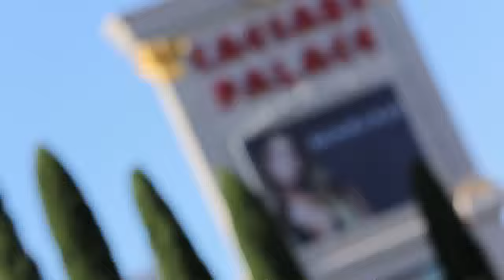Mariah Carey Las Vegas Show at Caesars Palace | Caesars Entertainment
Caesars Entertainment is excited to welcome Mariah Carey to the full list of Las Vegas headliners. and make sure you don't miss the electric Mariah Carey at the Colosseum.